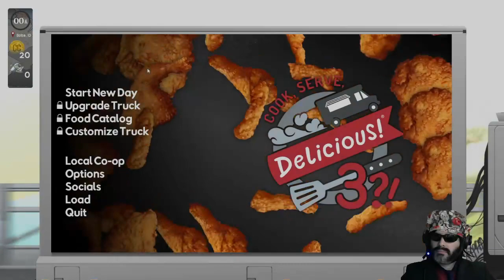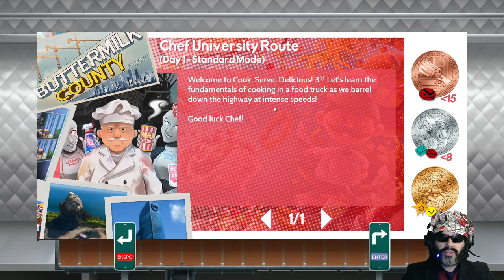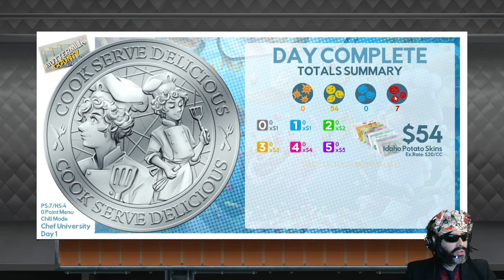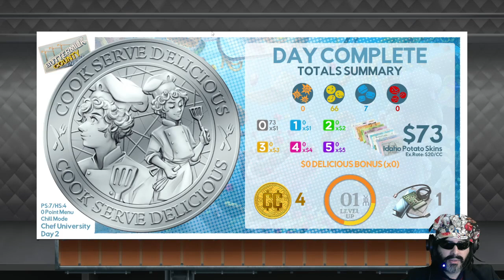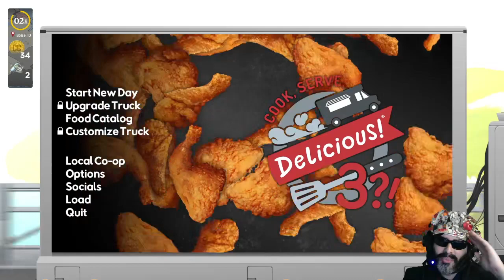COOK, SERVE, DELICIOUS! 3?! - FRITANDO TUDO FICA BOM!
Olá, pessoas, como vão? Hoje vamos atacar de gerente/chef de cozinha neste jogo de cozinhar, vem ver!